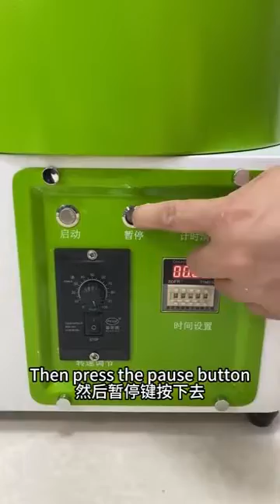How to remove scratches from a phone screen / iPhone LCD scratch remover polishing grinder machine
Support iPhone series LCD screen scratch removing , with different mould optional